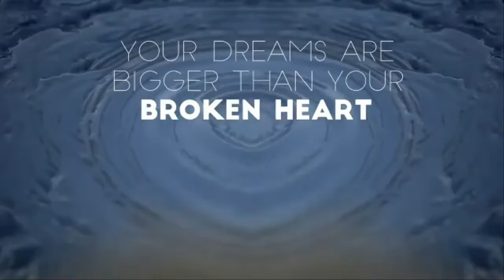ANTHOLZ FESTIVAL 2016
Antholz Festival 2016 mit Thorsteinn Einarsson
Trailer. Movie. Südtirol.